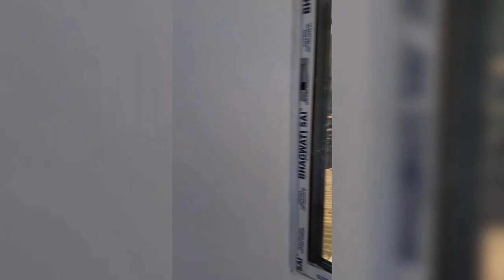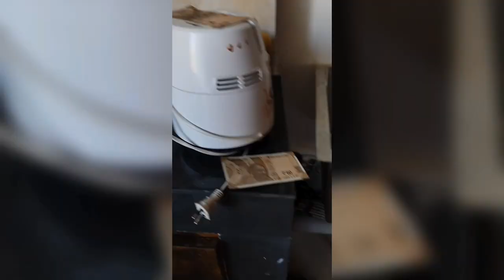My New house🤗🎊🥳💃🪄... House inauguration 22 January 🤘